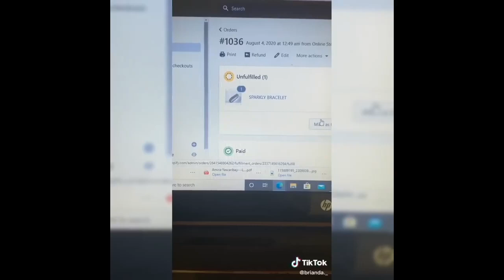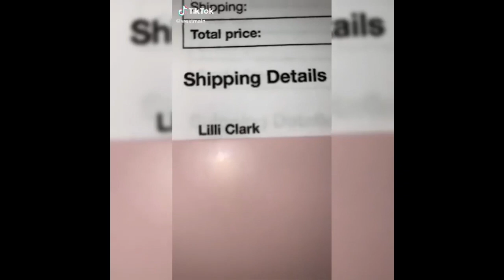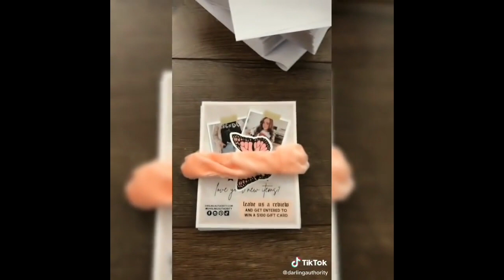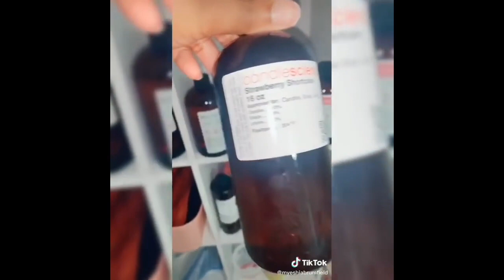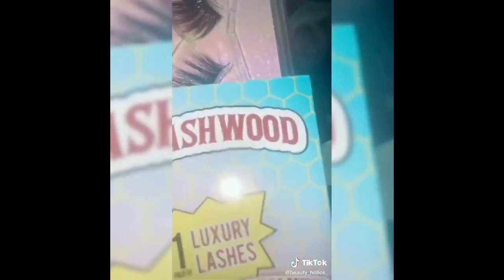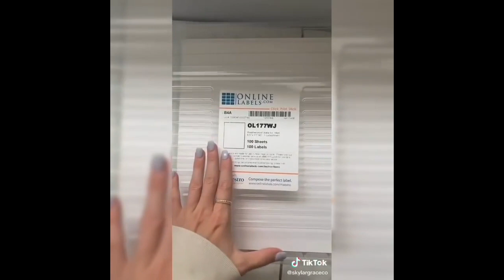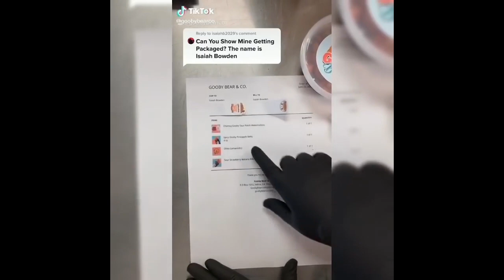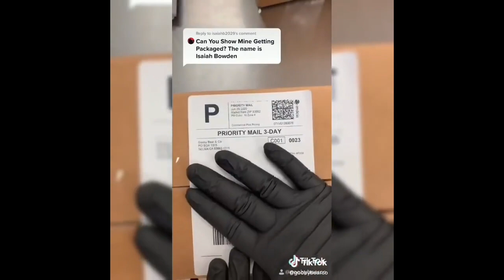TIKTOK SMALL BUSINESS CHECK | 2021✨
✨TikTok Business✨

We all love to see aesthetic and cute accessories and items. Let us continue supporting small businesses. ✨